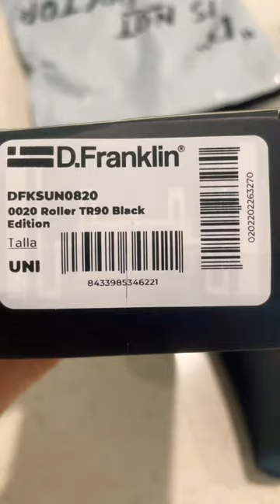Unboxing Sunglasses men D.Franklin